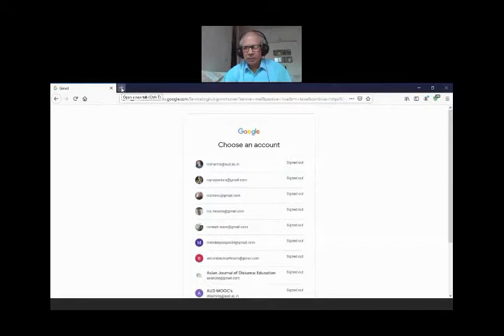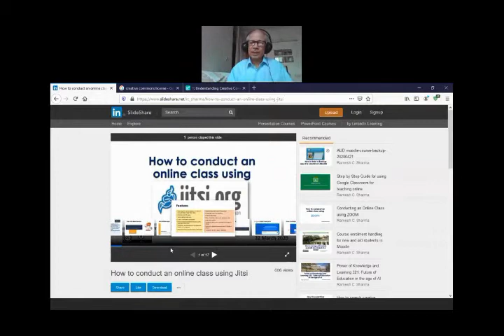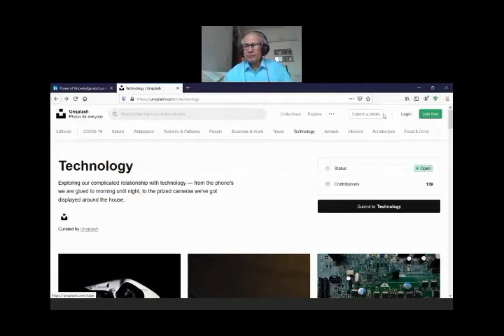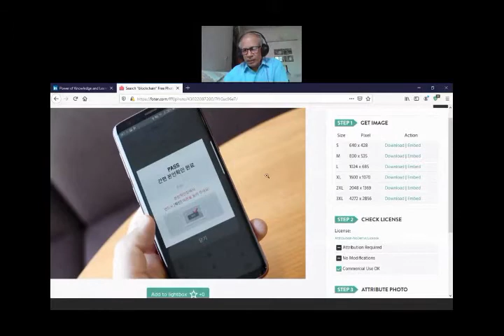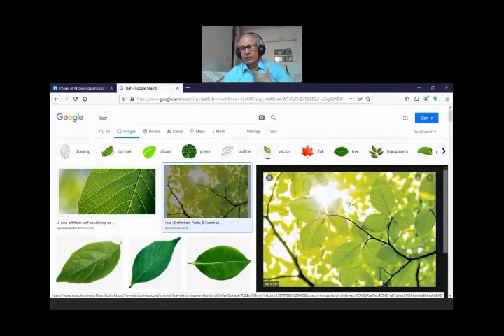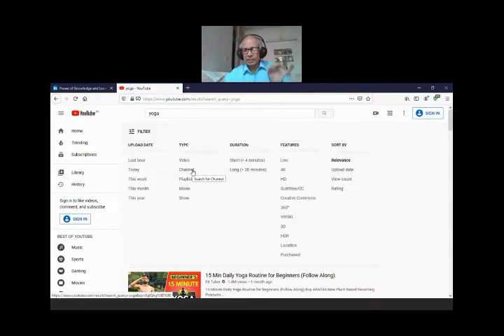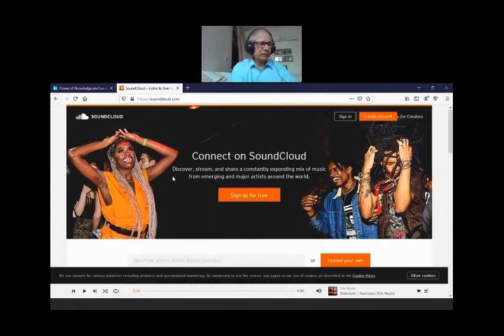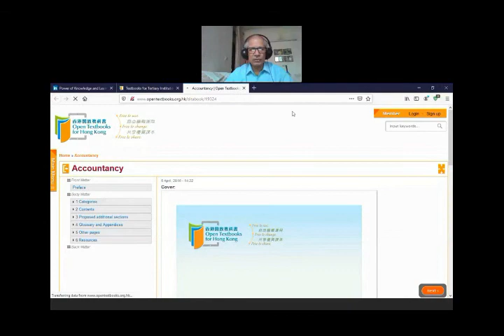Nepal Open University & Tribhuvan University, Nepal - Online Workshop 26 April 2020 | 1/2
Session on: Creative Commons and OERs
As per the initiative of Professor Lekhnath Sharma, Vice-Chancellor, Nepal Open University and Professor Ganga Gautam, Director, Open and Distance Education Center (ODEC), Tribhuvan University, Kirtipur & General Secretary, Teacher Educators' Society Nepal (TESON), and Mr Baudha Raj Niraula, Nepal Government an online workshop was held on 26 April 2020.  Around 80 colleagues from both institutions joined the session. They learned about various open-access sites to use free images, sound, videos and text, and also learned how to use Moodle for course creation and delivery.
Parveen Sharma, Assistant Professor at Maharishi Markandeshwar University, Mullana, Haryana made a presentation on using Quizzes for online assessment, introduced participants to Podcasting and assisted in the Moodle related queries.